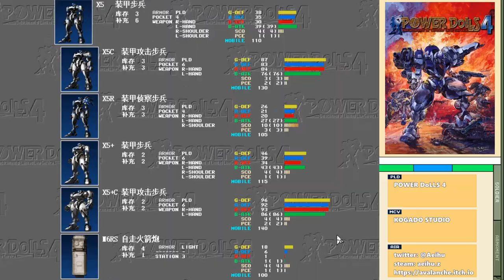[某A]POWER DoLLS 4 - 01 Left Alone